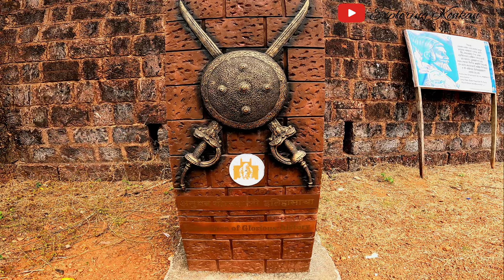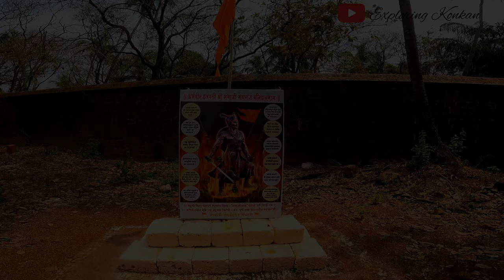Yashwantgad Fort | Redi-Vengurla | Fort in Sindhudurg | Historical place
About Place -:
              Yashwantgad Fort is located in Redi, Maharashtra, near the Maharashtra-Goa border. The fort is located 33 km from Sawantwadi and 26 km from Vengurla. The fort is approached via crumbling gateways leading through the surrounding forest, and past a deep trench that surrounds part of the structure. Once at the main entrance you will pass through several small rooms and corridors, where tree roots cascade over the walls of the fort. These lead to the huge, roofless inner chambers of the citadel that have long since yielded to nature. Animals like langur monkeys, or drongo birds can be seen at the fort.
               In the 610-611AD Redi was an important trading port of the Chalukya Swamiraja. Redi Fort was built by the Marathas between 1707 and 1713 part of Admiral Kanhoji Angre's line of fort defences built for Maratha Queen Tarabai Bhosale. It was later captured by the Portuguese in 1746. The previous Citadel holders, the Sawant clan of Maharashtra, were desperate to regain the fort because of its valuable strategic position on the coast. An attempt to recapture Redi fort was preceded by poisoning the Portuguese Garrison's fish supply, but the attack was unsuccessful. The fort was eventually returned to the Sawants following a peace treaty, but the success was short-lived – in 1765 the fort was captured by the British who later sold the land to local people in 1890 while retaining ownership of the fort walls. In 2012, the Fort was the property of Vishwanath R. Patki, whose family had been 'given the land and the fort as a "gift" by the erstwhile British government in the late 1800s, for services rendered', according to B.V. Kulkarni, Deputy Director, Directorate of Archaeology & Museums, Maharashtra. In 2016 the Fort was made a Protected Monument, and 'now it is in our control and we shall prepare a long-term conservation plan which will eventually make it a tourist attraction,' Kulkarni said.